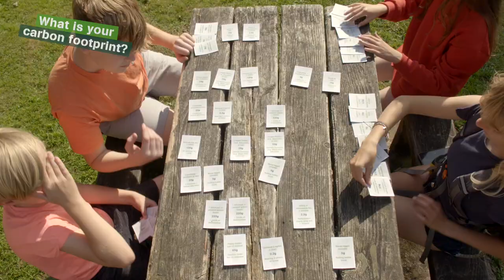Learning Adventure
Inspiration to get outdoors and go on a learning adventure, with activity ideas.